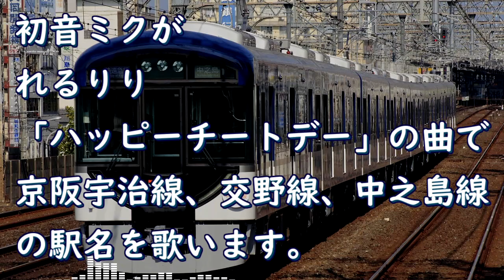【一次創作】初音ミクが「ハッピーチートデー」の曲で京阪宇治線、交野線、中之島線の駅名を歌います。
初音ミクがれるりり「ハッピーチートデー」で中書島から宇治まで(宇治線)と、枚方市から私市まで(交野線)と、天満橋から中之島まで(中之島線)の駅名を歌います。
お久しぶりです、1年ぶりの一次創作作品です。
大学受験が落ち着いたので少しずつこれから投稿してくと思います。
早速謎組合わせだけど許してね。

画像は自前。
その他はWikipedia、Wikimedia commonsからお借りしました。
一次創作181作目。